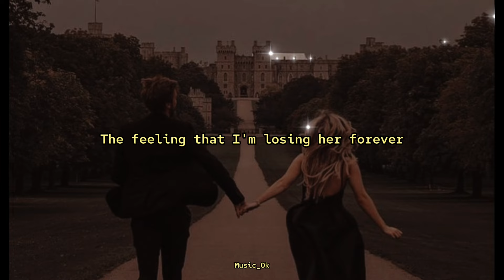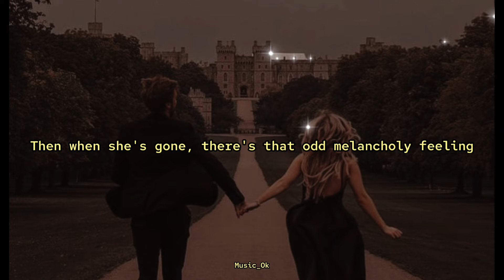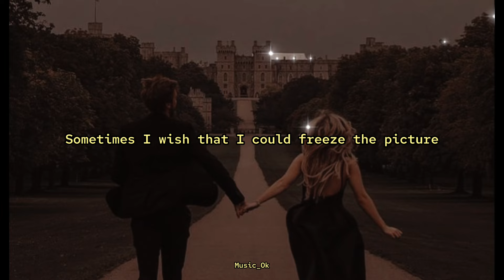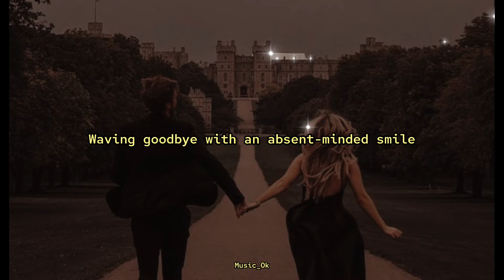Lagu Tiktok viral "Slipping Through My Finger" | Mamma Mia version